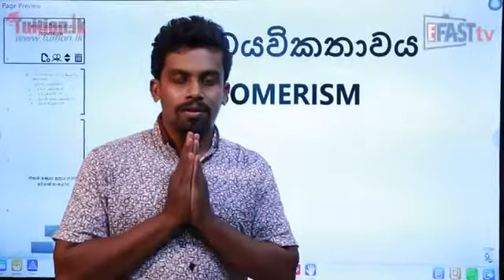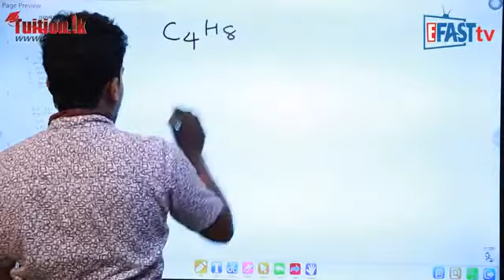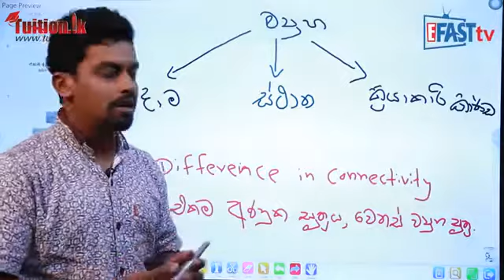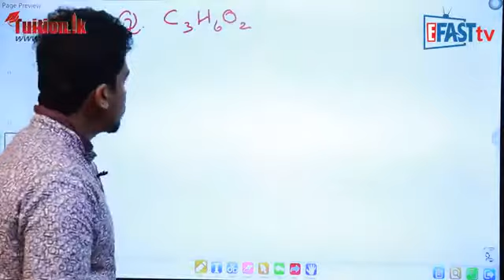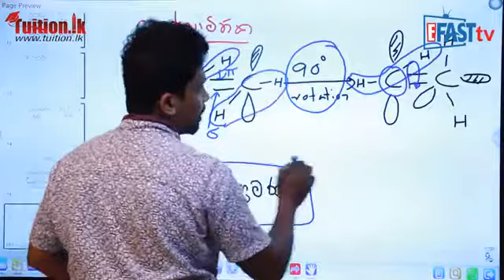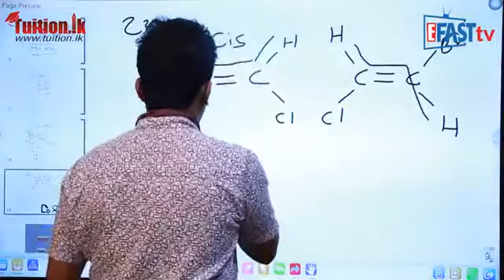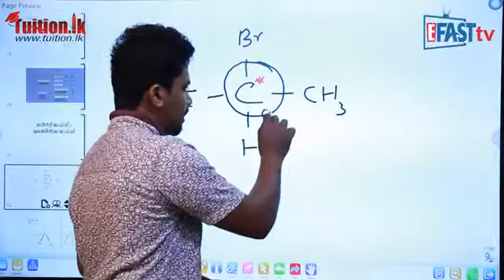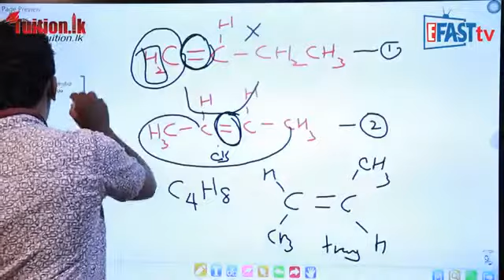Organic Chemistry /සමාවයවිකතාවය / Isomerism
සමාවයවිකතාව පිලිබද සියලුම සිද්ධාන්ත පුනරීක්ෂණය ..

# infinity of chemistry #